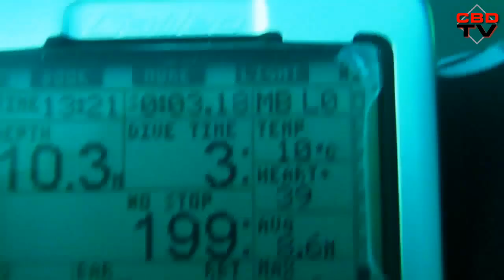Cold Blood Divers - Diving @ Hemmoor Kreidesee Part 2 - Dykning i Hemmoor Kridtsø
Great dive in the big diving-lake at Hemmoor / Germany - In the first part we dive on the airplane that hangs 10 meter from surface and bottom in steelwires - next we drift along the dropoff going 60 meter down - we end up diving the sailbboat and going back through the forrest - highlight at the end, 3 big trouts came to say bye bye.

Divers: Søren Iversen, Jakob Bojsen and Marc Lykke